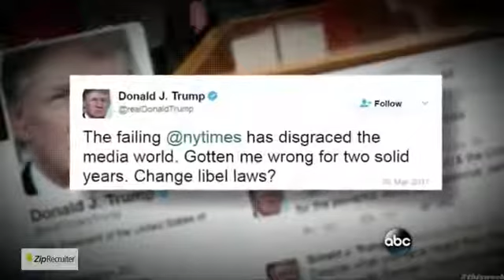Andrew Klavan - Empire of Lies, cut#12, This Guys Live in a Bubble